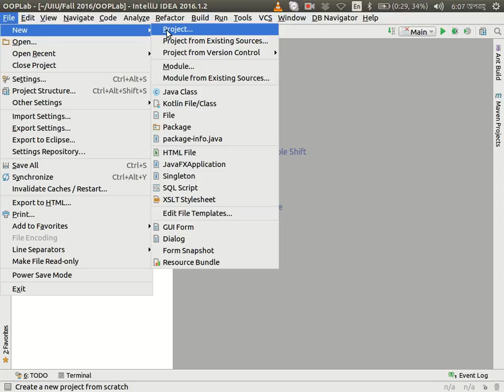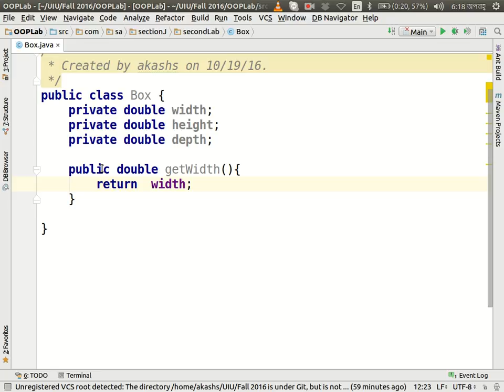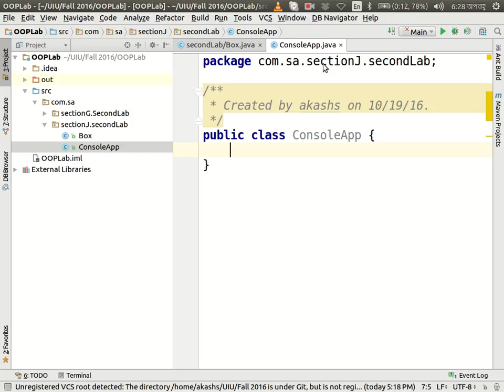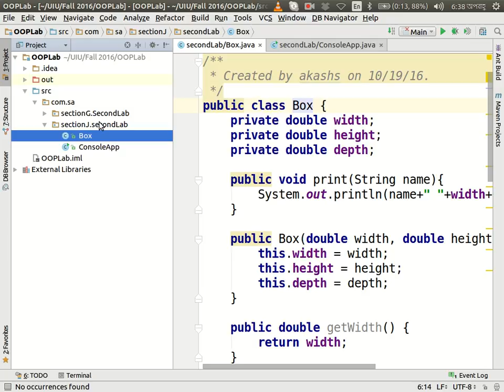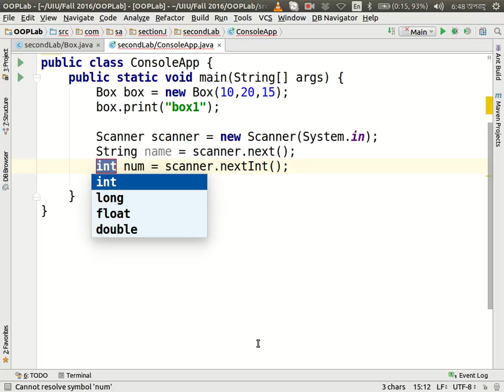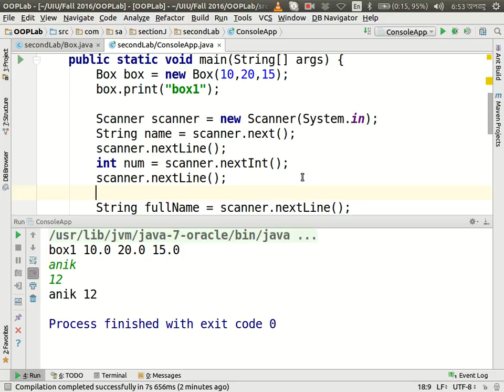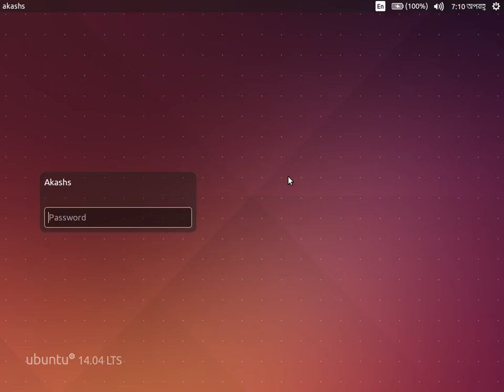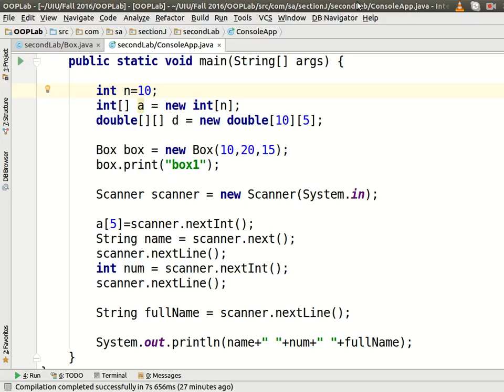OOP Lab, Section J, Second Lecture